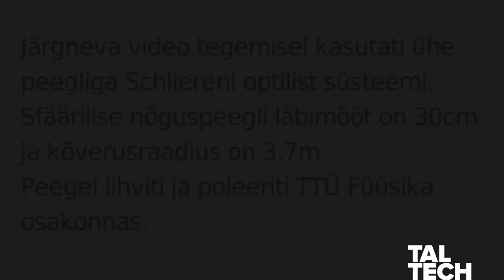Schliereni optika. Ping-pongi pall hõljumas fööni õhujoas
Video tegemiseks kasutati ühe peegliga Schliereni optilist süsteemi. Isetehtud peegli läbimõõt on 30 sentimeetrit ja kõverusraadius 3,7 meetrit.